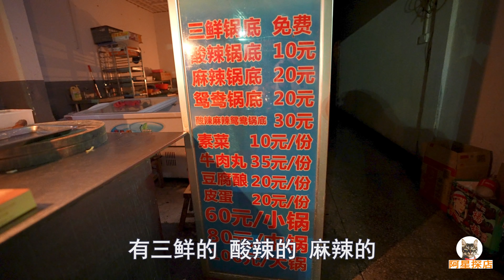停电也要吃，广西桂林牛八宝，8种牛杂一锅炖，阿星点蜡烛吃火锅Niu Babao Hot Pot in Guilin, Guangxi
每一座城市都有属于自己的火锅，形式相似滋味却不同。广西桂林的街头，随处可见的美食牛八宝，就是桂林独一无二的火锅。新鲜的8种牛杂，加了酸笋的酸辣锅底，桂林三绝之一的辣椒酱调制的蘸水，炖出来的牛肉每一口都能吃到鲜甜的味道。苍蝇小馆虽然环境一般，停电也坐满食客，阿星点蜡烛吃热气腾腾，酸辣上头的牛杂火锅。
Every city has its own hot pot, similar in form but different in taste. On the streets of Guilin, Guangxi, you can see the Niu Babao everywhere, which is the unique hot pot in Guilin. Fresh 8 kinds of beef offal, the hot and sour pot bottom with sour bamboo shoots, the dipping water modulated by one of Guilin's three must-try chili sauces, the stewed beef can be delicious with every bite. Although the environment of the little restaurant is average, the power outage is full of diners, and Axing lights candles to eat the steaming hot and sour beef pot.